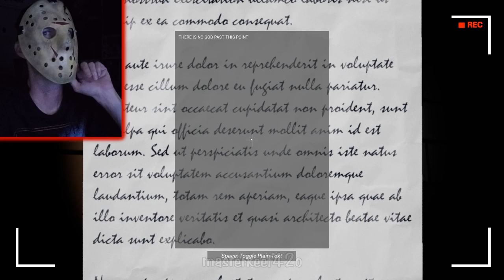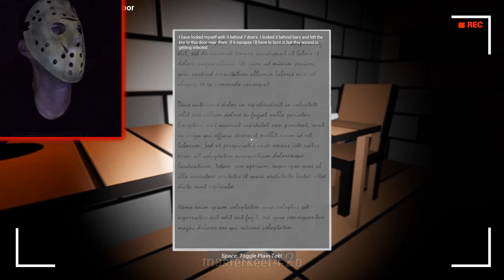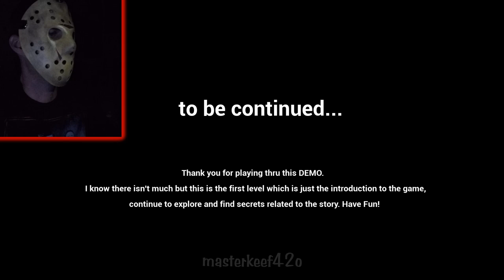Devil's Church (Full Demo) Low Poly Indie Horror Game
Not a bad demo, but not much really going on yet. I dig the low poly look though. Those are always cool to see.
Gameplay by masterkeef42o